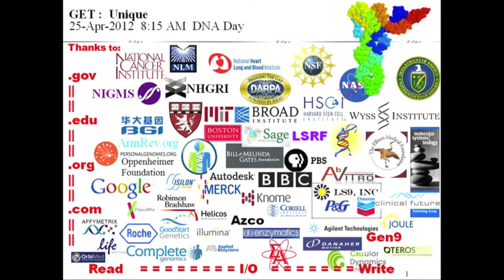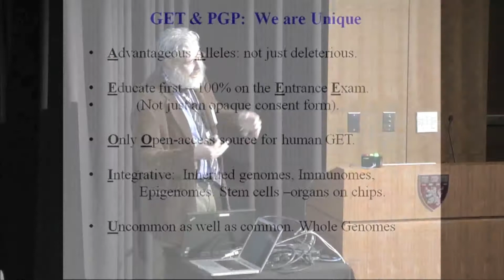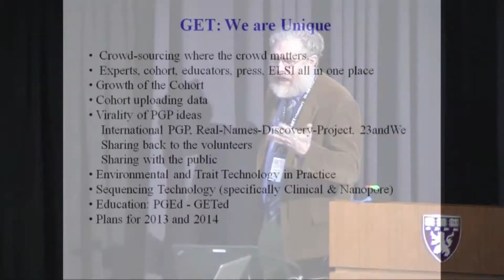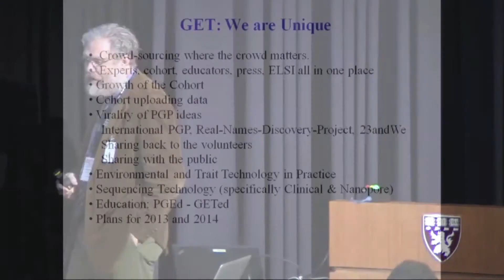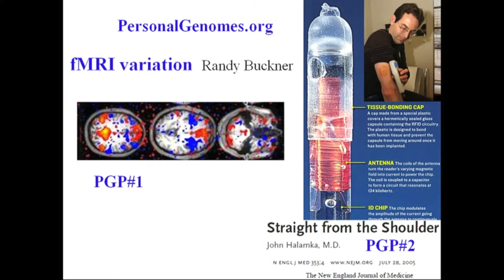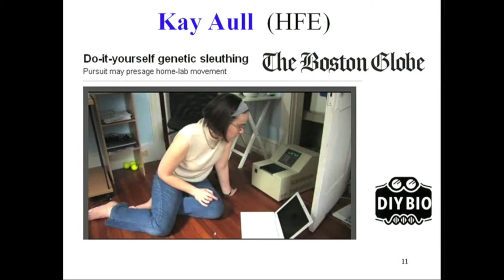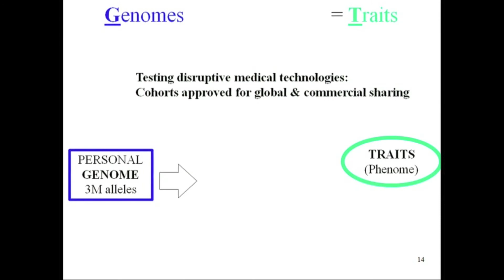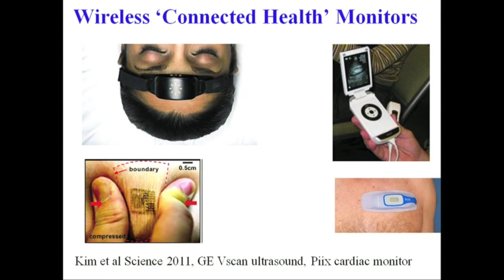George Church: GET Unique (2012 GET Conference)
Annual GET Conference events are organized by PersonalGenomes.org, a 501(c)(3) charitable organization whose mission is to help make genomes useful for humankind through support of innovative research projects like the Personal Genome Project. To learn more about PersonalGenomes.org and the Personal Genome Project please

Topics and themes explored at the GET Conference:

Omics: personal genomes, microbiomes, immunomes, metabolomes, more
Sensors: health and enviromental sensor technologies, self-tracking
Policy: access, sharing, governance, privacy, IP
Data & IT: visualization, modeling, applications, tools
Traits: measurement, interpretation, new products and practices
Medicine: preventive + predictive + personalized + participatory